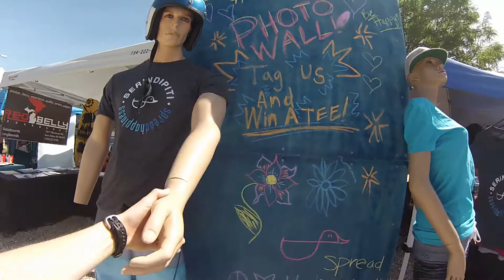Serindipiti - Ann Arbor Grand Opening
The good time we had and the people we met at the Grand Opening of the Ann Arbor Skatepark!

Song: Red Hands
Artist: Walk Off The Earth